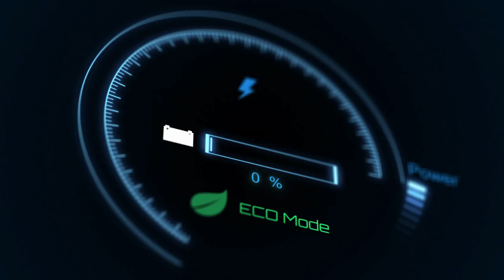what are the pros & cons of Electric Cars?